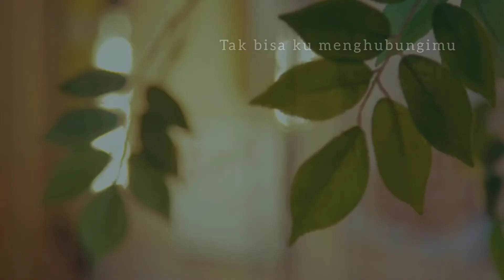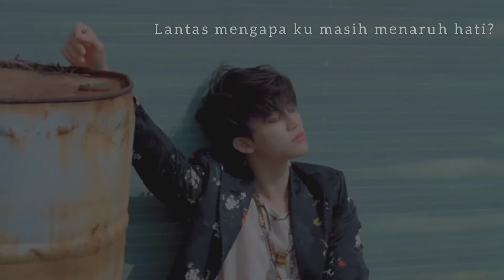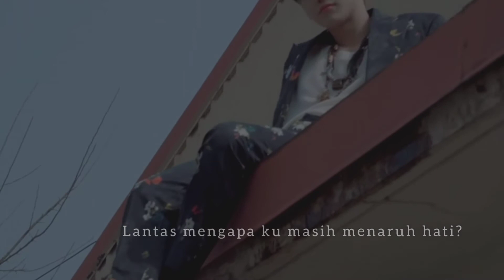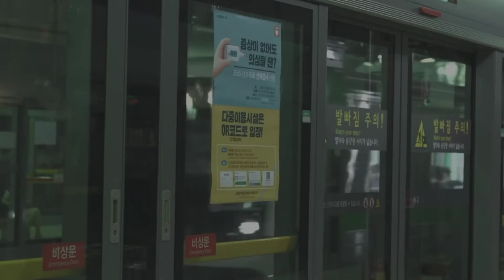Lantas - Na Jaemin [FMV]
song: Lantas
artis: Juicy Luicy